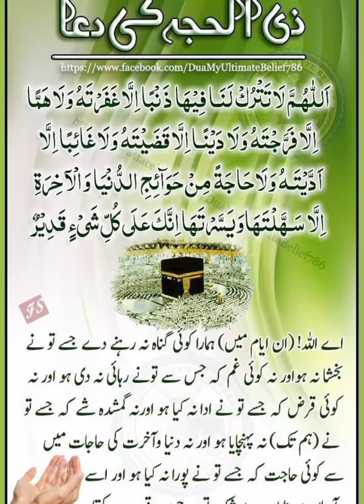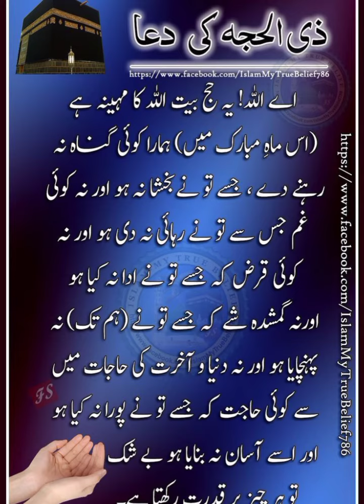Arafat k din ki khas Amal & Duaen